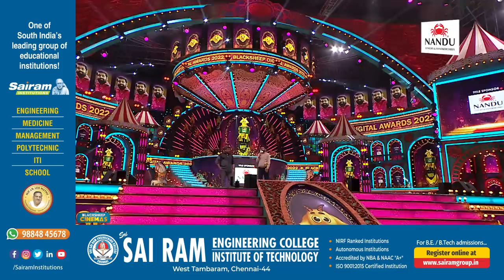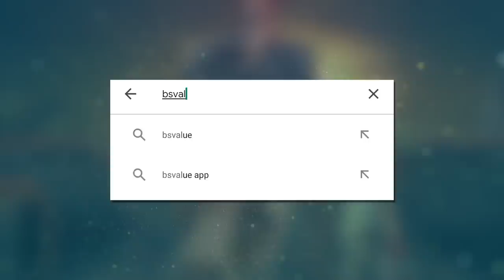Couple Vlogger To Family Vlogger |Director Vasanth | Suhail Vlogger |Blacksheeps Digital Awards 2022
Couple Vlogger To Family Vlogger |Director Vasanth | Suhail Vlogger |Blacksheeps Digital Awards 2022 | Blacksheep Cinemas